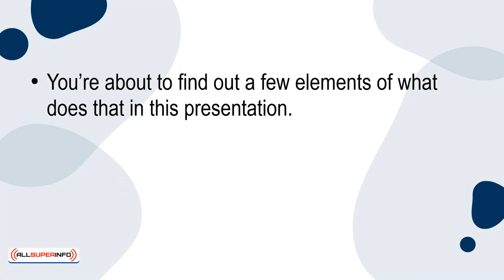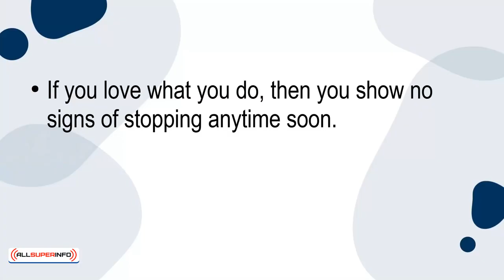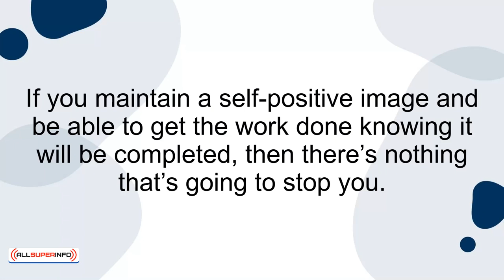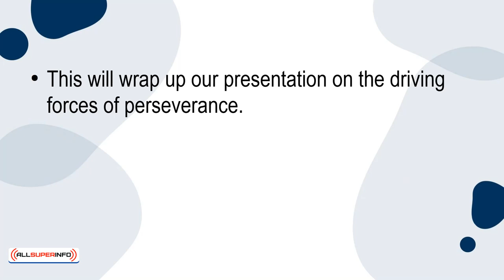05 The Driving Forces Of Perseverance